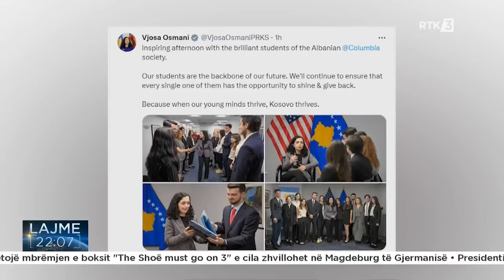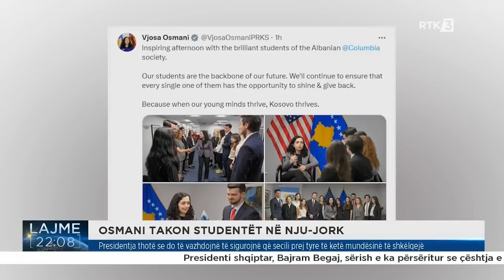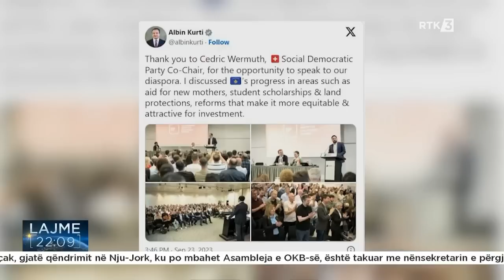Lajmet 22:00 23.09.2023